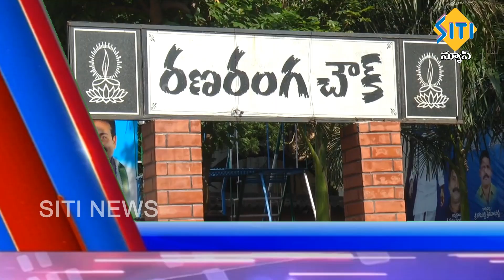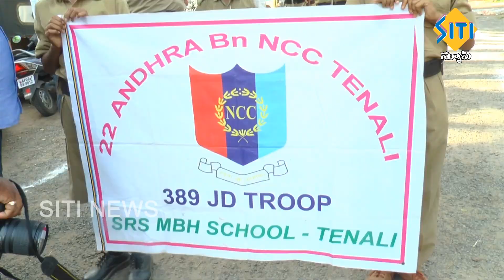TENALI SITI NEWS 10 8 19 PART 1